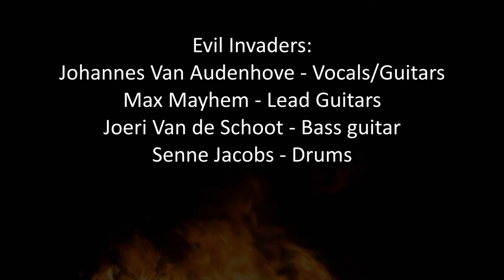Evil Invaders Witching Hour Venom Evil Invaders Tábuas de Maré, Belém PA